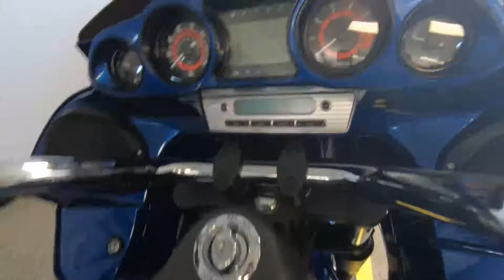2020 Kawasaki Vulcan 1700 Vaquero ABS - New Motorcycle For Sale - Milwaukee, WI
Please visit Southeast Sales Powersports to view this New Candy Imperial Blue 2020 Kawasaki Vulcan 1700 Vaquero ABS for sale in Milwaukee, Wisconsin.

Stock# 018011

Description:
2020 Kawasaki Vulcan 1700 Vaquero ABS
WHERE POWER AND LUXURY PEAK
It may look like a custom V-twin bagger, but the Vulcan® 1700 Vaquero® ABS cruiser is in a class of its own. A roaring 1,700cc engine featuring advanced Kawasaki technology offers a smooth, reassuring ride. The blacked-out engine, distinct bodywork styling and select chrome accents create a unique and bold appearance.

Features may include:
Fuel-injected 52-degree 1,700cc v-twin engine
Electronic cruise control system
Kawasaki advanced coactive-braking technology (K-Act ii) ABS
ADDITIONAL VEHICLE
Stylish, frame-mounted fairing
AM/FM/WB audio system with iPod® and SiriusXM® radio compatibility
Sealed saddlebags